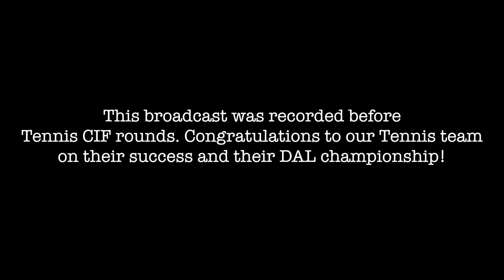The Rattler Report - Broadcast 6 (May 16, 2016)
Hello, Rattlers!

OUR LAST BROADCAST OF THE 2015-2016 SCHOOL YEAR IS MAY 31ST!

Our co-valedictorian Alec Gormley is our special guest. Next broadcast, we'll have special guest co-valedictorian Sasha Chasen to finish off our entire school year!

See you again on May 31st for our last broadcast, Rattlers!

Room: 402 & 404 during 6th period

Adviser: Mrs. Rivera

Editor-in-Chief: Ethan Rhodes

News Editor: Jesse Rojo

Sports Editor: Diego Sandoval

Campus Life Editor: Sebastian Bresson